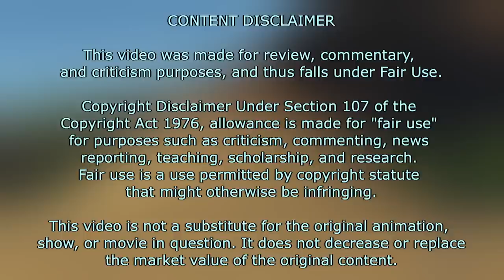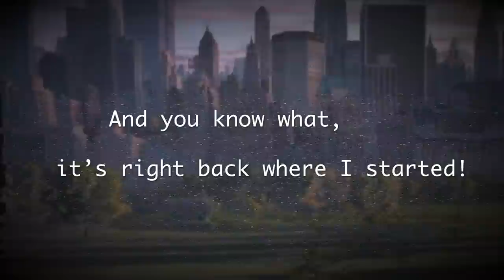WHICH IS BEST? - Antz x A Bug's Life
The ants are fightiinnggg